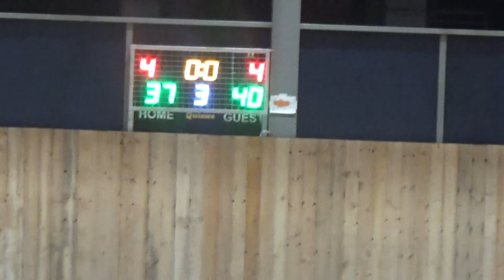Basketaki Salonica Development - Spacers Vs Να σαι καλά (10/1/2024)